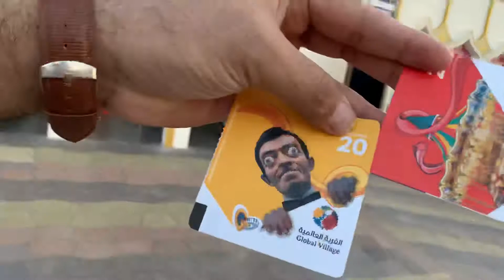Global village entry tickets 🎫💕